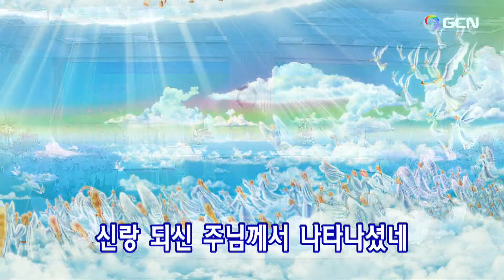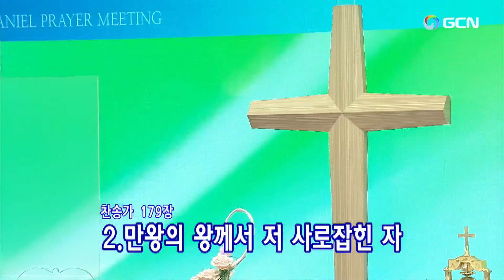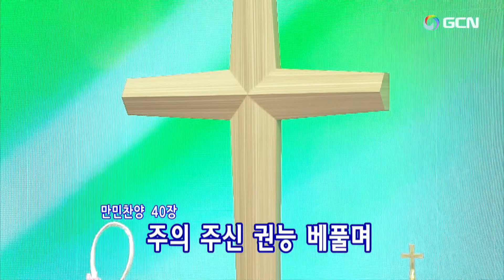CN)2024.11.13.(水)ダニエル祈祷会🌿Daniel's Prayer Meeting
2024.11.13.(水)(午後9時)ダニエル祈祷会(Chinese)Manmin Central Church Daniel's Prayer Meeting
イ·ボクニム祈祷院長이복님원장(만민기도원)Mrs. Boknim Lee🎹*✈☺🛫
プレ賛美リード: ８時50分/ 🌿チャン·ソンシク/Sungsik Jang🌿장성식🌿🌿
1.祈祷院賛美69番ー至上命令 온 세상을 새롭게 바꾸실  00:02
2.祈祷院賛美123番ーわが望みの主 생명 주께 있네 02:09
3.祈祷院賛美93番ーおことばならば  주님 말씀하시면 05:58
…１日を振り返って、悔い改めるために祈ります 10:59
…妨げる勢力を退けるために祈ります12:29
…感謝の祈りをささげます 13:48
…入試試験のために祈ります
…国と民族、全世界のために祈ります
1.祈祷院賛美141番ーイエスが好きです 난 예수가 좋다오 (많은 사람들) 15:30
2.祈祷院賛美109番ー天国へ行きましょう 천국으로 어서 가요 19:23
3.祈祷院賛美144番ー聖徒の行進曲 산곡에 백합화  21:53
…個人の祈り 24:10
4.韓日讃頌歌179番ー良きしらせを이 기쁜 소식을 온 세상 49:59
5.祈祷院賛美219番ー真理のみ霊の火が 진리의 성령의 불 내려와 53:42
…聖霊の満たしと火のバプテスマを受けるために祈ります 55:12
6.万民賛美40番ー回想２ 주의 가신 그 길을 1:09:40
…堂会長イ・スジン牧師のために祈ります 1:14:56
7.祈祷院賛美50番ー水が海おおうよう 세상 모든 민족이 1:27:24
…世界宣教のために祈ります 1:35:19
…ベネズエラ宣教出張のために祈ります
…イ·ボクニム祈祷院長のために祈ります 1:40:15
8.祈祷院賛美000番ーヨシュアがエリコを打った 여호수아 성을 쳤네 여리고 1:42:21
…聖殿移転と大聖殿建築のために祈ります 1:43:50
…各自の使命のために祈ります 1:50:20
9.祈祷院賛美000番ー賛美、賛美、朝も賛美 찬양 찬양 아침에도 찬양 1:53:21
…各礼拝のために祈ります 1:55:08
…家族のために、伝道のために祈ります 1:57:19
…物質の祝福のために祈ります
…11/17収穫感謝祭と聖餐式のために祈ります 1:58:40
…ベネズエラ宣教出張のために祈ります 2:01:32
…大学入試センター試験のために祈ります 2:03:45
…締めくくりの祈り 2:05:17
…いやしの祈り 2:06:04
…★★★【主の祈り】2:09:21